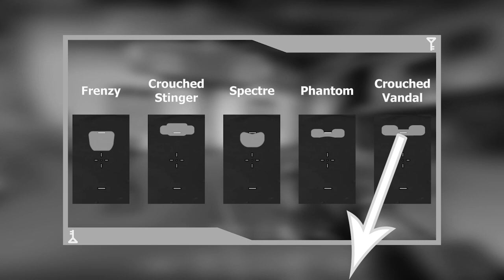My Ruler Crosshair Gets Kills That I Shouldn't In Valorant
(Thanks for providing the model @traim_kb)
I went through multiple name ideas for the crosshair, spray N pray/Liner/Trainee, but I've decided on "The Ruler Crosshair".